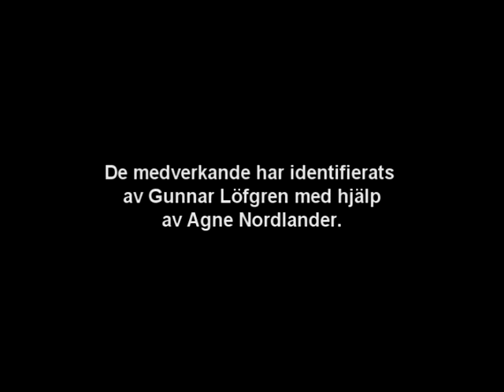Johannelundsfilmen 1969 - medverkande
Här kan du se vilka som var med i filmen Uppbrott från 1969. Arbetet med att identifiera dessa gjordes i källaren hemma hos Agne Nordlander 20.

Redigerat av Gunnar Löfgren